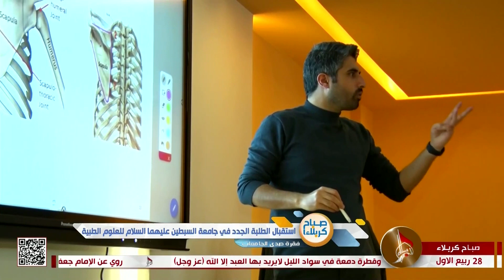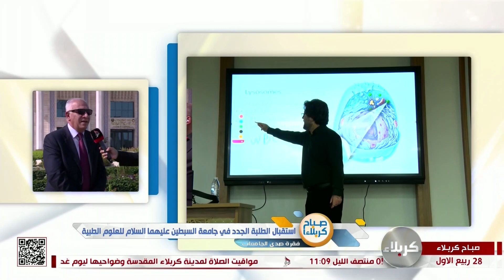صباح كربلاء صدى الجامعات استقبال طلبة الجدد في جامعة السبطين عليهما السلام للعلوم الطبية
صباح كربلاء
صدى الجامعات استقبال طلبة الجدد في جامعة السبطين عليهما السلام للعلوم الطبية
28 ربيع الاول 1445 هـ